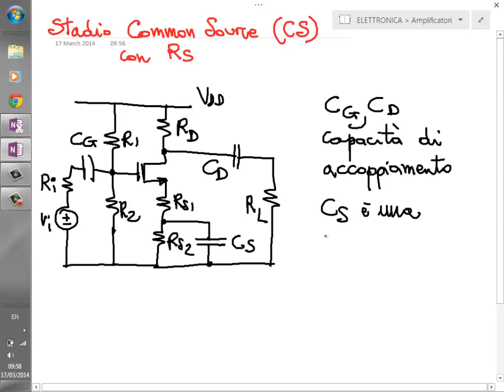Elettronica 2014 - Lezione 26 - Stadi amplificatori con FET